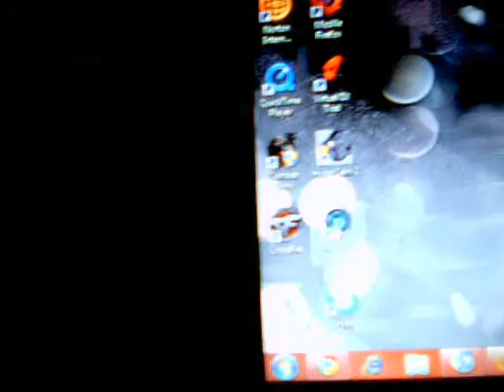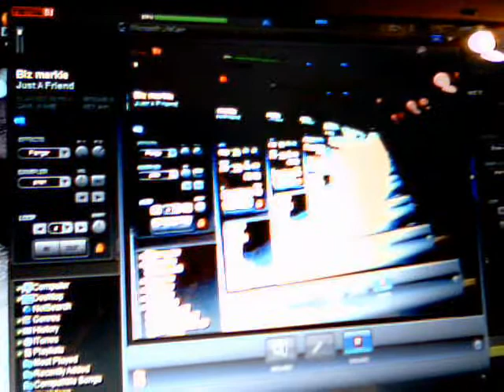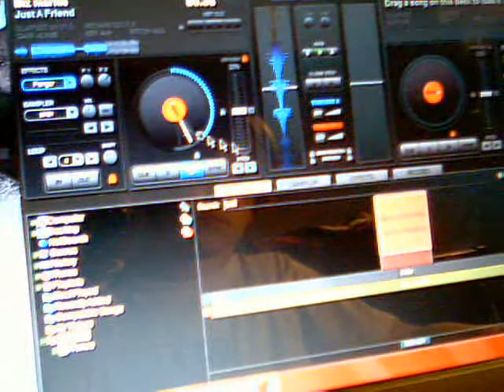Virtual DJ Walkthrough - Trial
Hey guys i found this kool PC Game on Download.com Its pretty kool so go check it out.